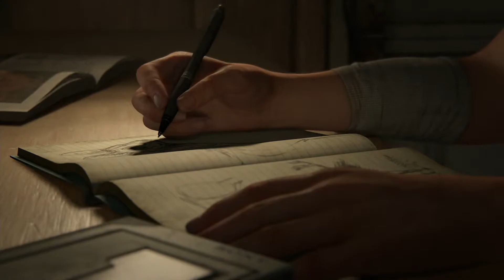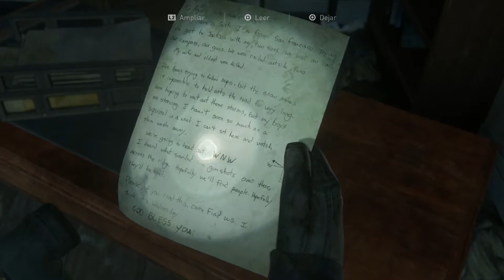The last of us 2 - 1.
Cinco años después de su peligroso viajes a través de unos Estados Unidos devastados, Ellie y Joel se han asentado en Jackson, Wyoming. Vivir en una próspera comunidad de supervivientes les ha otorgado paz y estabilidad a pesar de la amenaza constante que suponen los peligrosos enemigos.